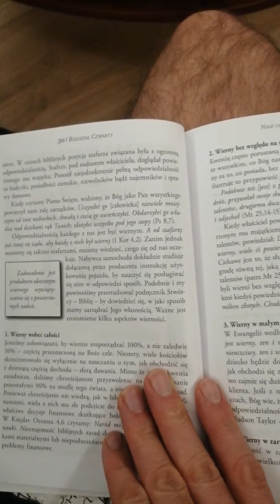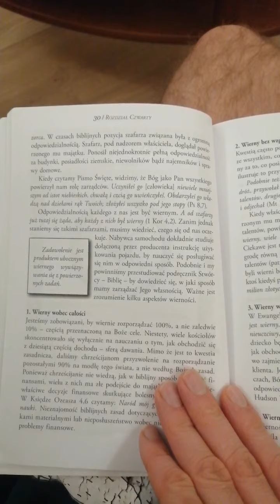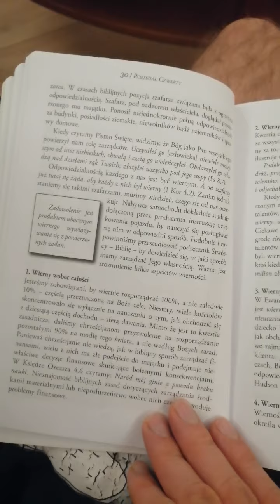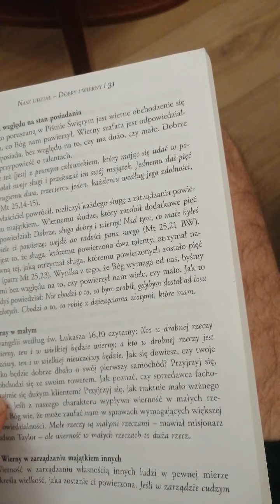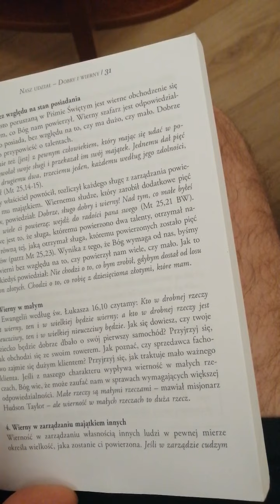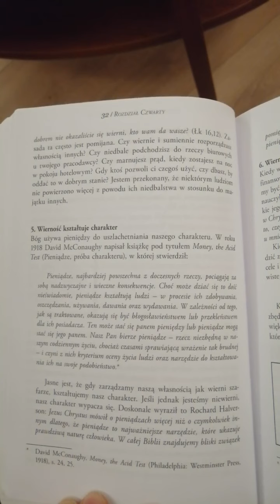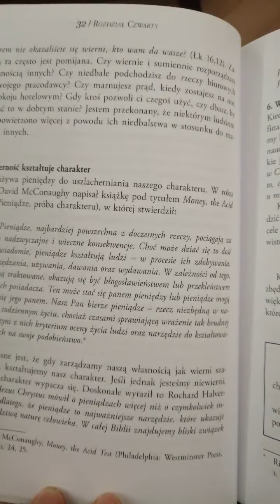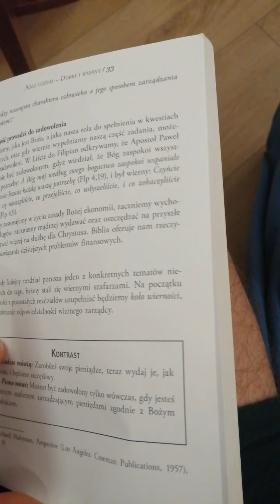pieniądze się liczą cz 5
Rozdział 5ty